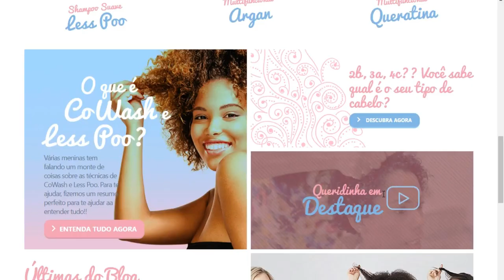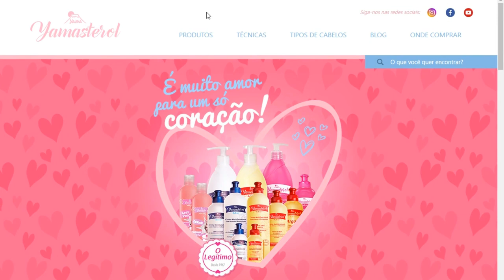A melhor HIDRATAÇÃO CASEIRA para CABELOS CACHEADOS • Fala Dantas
É sério, essa é a melhor receita caseira de hidratação para cabelos ressecados, em brilho, dando muito nós e que SALVA todo cabelo! Aprenda a cuidar dos cachos em casa, dando mais definição e brilho, com receitas caseiras baratas e faceis.💌 Email para trabalhos